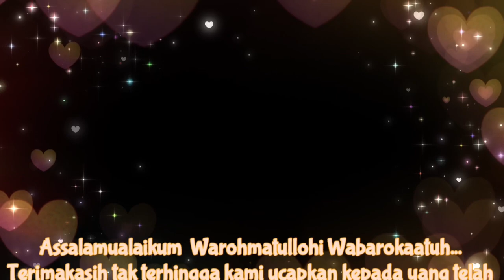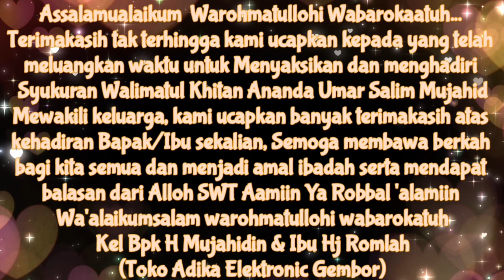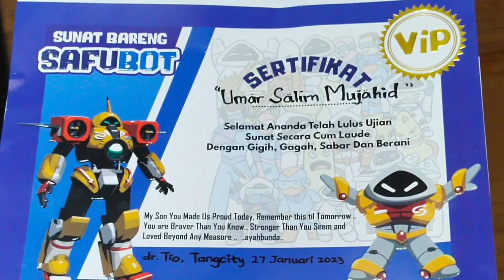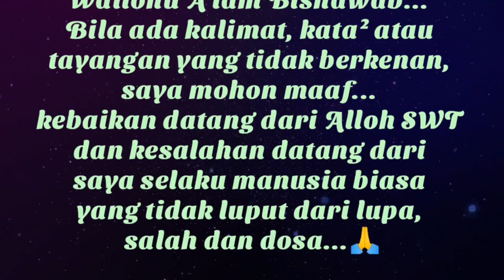"WALIMATUL KHITAN ANANDA UMAR SALIM" || PART 1 (100223)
Walimatul Khitan Umar Salim (Part 1) Semoga menjadi anak Sholeh Aamiin... syukuran walimatulkhitan hadrohsholawatulummah sholawatulummah masjidjamibinaulummah backsoundhadrohsholawatulumma musikhadrohsholawatulummah HadrohSholawatulUmmah @masjidjamibinaulummah4925
Hadroh By sholawatulummah
Hadroh By @sholawatulummah
Pimpinan @hajisupriyanto
Dari @masjidjamibinaulummah4925 Musik Hadroh By sholawatulummah @masjidjamibinaulummah4925
Backsound Hadroh By
Pimpinan
Vokal : zakaria dennis dkk
Dari @masjidjamibinaulummah4925
Hadroh sholawatulummah @masjidjamibinaulummah4925
Video Original By @OotFauziah